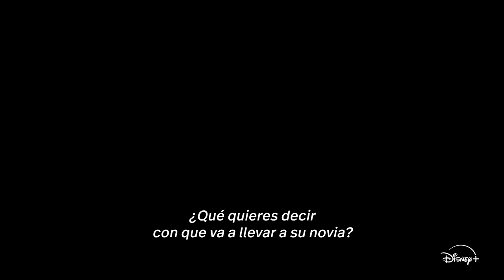Fuera de Prisión Temporada 2 Trailer SUBTITULADO / UnPrisoned season 2 Trailer [HD] Disney+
Únete al canal para recibir notificaciones de los próximos vídeos. SINOPSIS:- Padre e hija tendrán que saldar sus diferencias... en terapia familiar.

Fuera de Prisión, nueva temporada, disponible ahora

Fuera de Prisión (2024) Trailer SUBTITULADO
Fuera de Prisión (2024) Trailer SUBTITULADO EN ESPAÑOL